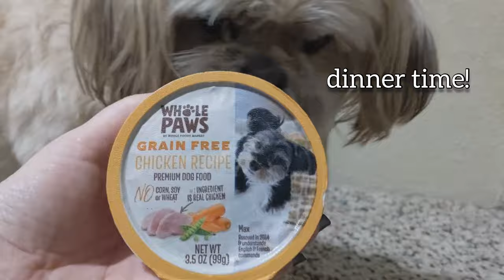Dog Vlog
mommy wasn't feeling good so i am taking over her channel. here is a ver professional vlog of my day. as a dog. a dog vlog. a dvlog.

try saying that out loud it's hard.